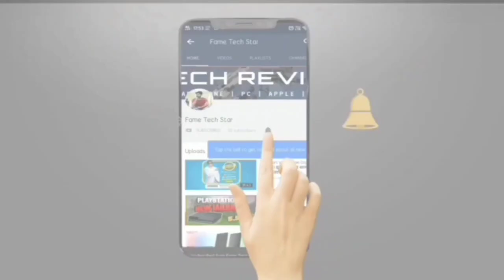Vivo iQ00 Z3 5G Review ⭐ First'Look 🔥 Budget Gaming Phone 🔥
iQ00 Z3 5G Review ⭐ First'Look 🔥 Budget Gaming Phone 🔥
hello guys is video mein Maine aapse baat Kiya iq00 Z3 5G smartphone ke bare mein is phone mein aapko kya interesting features dekhne ko Milte Hain full explain Kiya Hai iske bich mein Snapdragon 768 Plus ka din Processor  dekhne ko milega aur bahut Qush  interesting Se Hain video ke bich mein aap ko pata chal jaega ki aapko video Pasand aiye hoge like this video and subscribe Fame Tech Star channel .

Vivo iQ00 Z3 Spec's
The vivo iQOO Z3 is powered by a Qualcomm SDM768 Snapdragon 768G 5G (7 nm) CPU processor with 128GB 6GB RAM, 128GB 8GB RAM, 256GB 8GB RAM, 256GB 12GB RAM, UFS 2.2. The device also has a 6.58-inch IPS LCD (1080 x 2408 pixels, 401 ppi) display. It has a Triple: 64 MP, f/1.8, 26mm (wide), 1/1.97", 0.7µm, PDAF + 8 MP, f/2.2, 120˚, 16mm (ultrawide), 1/4.0", 1.12µm + 2MP rear camera and supports Wifi, NFC, GPS, 3G, 4G LTE and 5G. It packs in a Li-Po 4400 mAh, non-removable battery at 8.5mm device thickness and weight 185.5g, running on Android 11, Funtouch 11.1 (International), OriginOS for iQOO 1.0 (China).The latest vivo iQOO Z3 price in Malaysia market starts from RM1095. It is available in Ace Black, Cyber Blue, Silver colours.
Price -
6+128 GB - 19,990
8+128 GB - 20,990
12+256 GB - 22,990